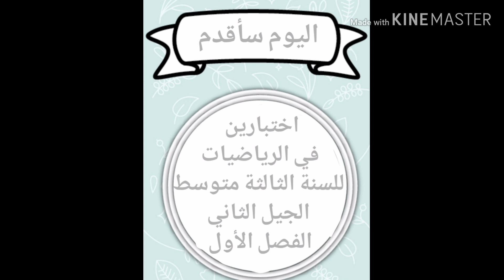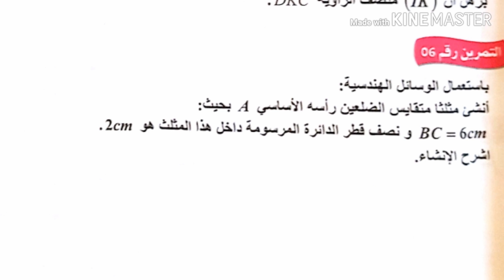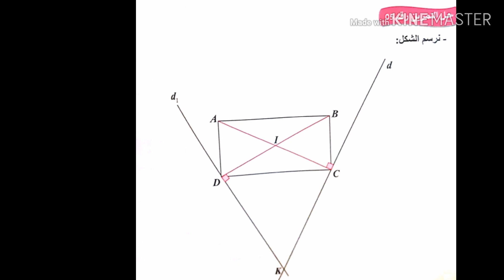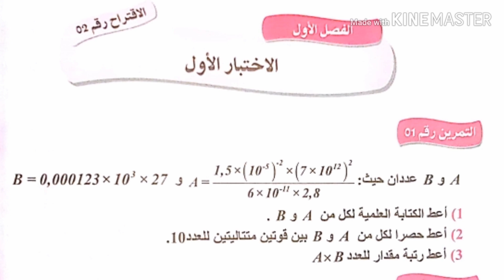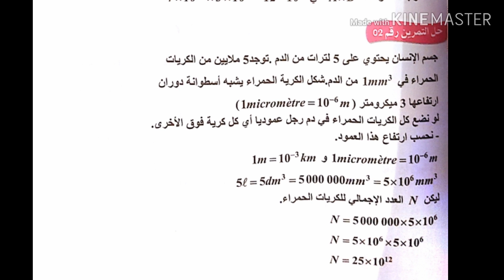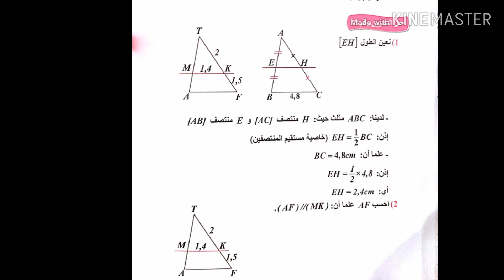اختبارين للفصل الأول في الرياضيات للسنة الثالثة متوسط الجيل الثاني